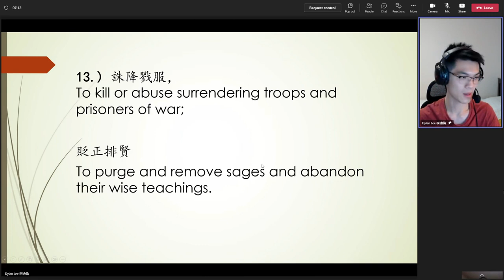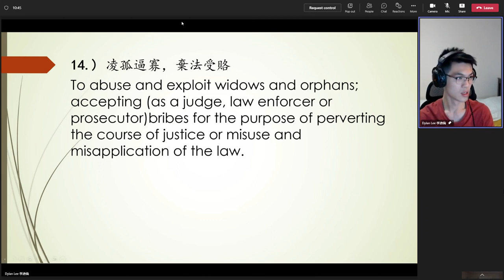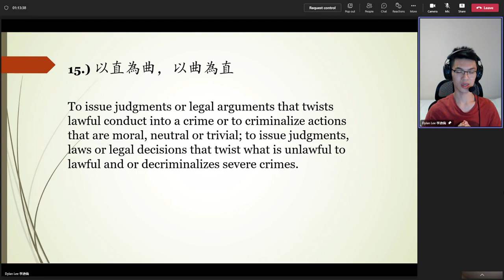Dylan Lee's 20221116（20）Review on《太上感應篇》Treatise on Response and Retribution 無字幕 英國英語口音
李迪倫老師 2022年11月16日（20）《太上感應篇》學習心得報告（英文）/
Dylan Lee's 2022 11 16（20）Review on Treatise on Response and Retribution 無字幕 英國英語口音